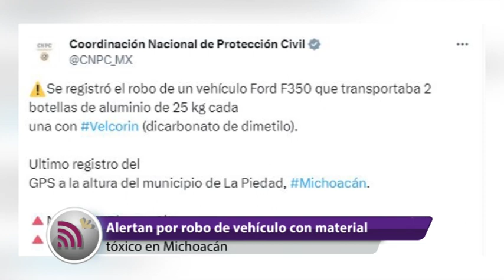Coracyt Noticias presenta un avance informativo